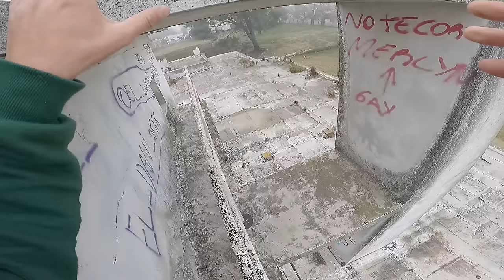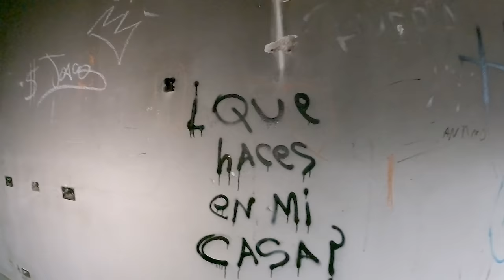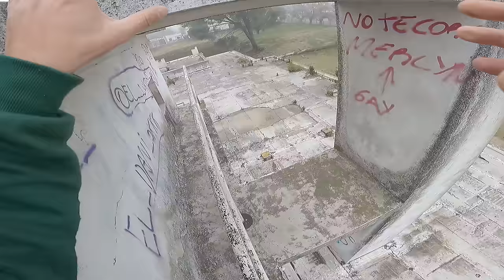Del Esplendor al olvido - Policlínico Ferroviario de Tandil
¡Hola, exploradores! Soy Urbex Jahman y en este emocionante video te llevo a un viaje al pasado mientras exploramos el Policlínico Ferroviario Regional de Tandil, un lugar que pasó de ser un faro de la salud a un símbolo de desolación. 🌫️🏥

Historia del Policlínico:
El 31 de octubre de 1953, la ciudad de Tandil inauguró el Policlínico Ferroviario Regional, un imponente hospital con 40 camas y un equipo de 70 trabajadores. Este ambicioso proyecto surgió de la competencia entre ferroviarios de Tandil y Olavarría por obtener el prestigioso centro de salud para sus sindicatos. Gracias a una exitosa emisión de bonos y al esfuerzo de la comunidad local, Tandil ganó la carrera y reunió el dinero necesario para comprar el terreno.

El establecimiento, impulsado por la Unión Ferroviaria y el gobierno de Juan Domingo Perón, se convirtió en uno de los hospitales más importantes de Latinoamérica. Con más de 10.000 metros cuadrados y 700 camas, el policlínico ofrecía modernas instalaciones y una amplia gama de especialidades médicas. Desde su apertura en 1954, fue un referente en salud ferroviaria, atendiendo a miles de pacientes.

Sin embargo, la privatización de los ferrocarriles en los años 90, bajo el gobierno de Carlos Menem, llevó al cierre de ramales y a una drástica disminución en el número de empleados ferroviarios. Esto redujo los aportes al sistema de salud y, finalmente, el Policlínico Ferroviario Regional cerró sus puertas en 1993.

En el Video:

Exploramos los restos de este majestuoso edificio y descubrimos la atmósfera única que la niebla aporta a la exploración.
Te mostramos los espacios desmoronados, desde pasillos abandonados hasta salas en ruinas, y reflexionamos sobre su rica historia.
Compartimos datos históricos y curiosidades sobre el policlínico y su impacto en la comunidad ferroviaria.
🔍 No olvides:

Dejar tu comentario sobre qué te ha parecido este lugar o qué otros sitios te gustaría que exploremos.
Compartir el video con amigos que disfruten de la exploración urbana y la historia.

Instagram Urbex Jahman.
¡Gracias por acompañarme en esta aventura y espero que disfrutes del recorrido por la historia y la desolación del Policlínico Ferroviario Regional de Tandil! 🌟